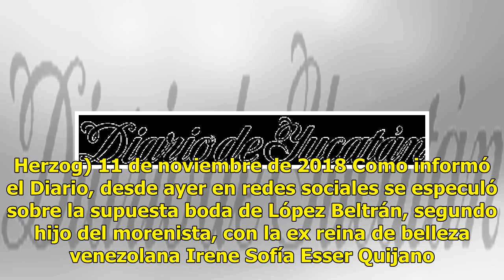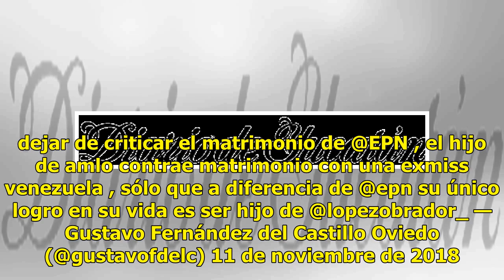Insisten en sí habría boda de un hijo de AMLO en Campeche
Aunque el presidente electo, Andrés Manuel López Obrador, negó que su visita a Campeche se deba a la boda de su hijo Andrés Manuel López Beltrán, en las redes sociales continúan los comentarios de que el enlace, a todo lujo, se realizará en la hacienda Uayamón. Incluso hubo quienes afirmaron que en ...